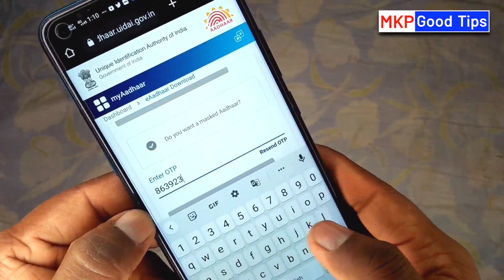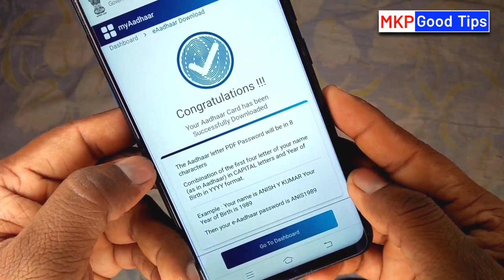Aadhar Card Download 2023 | how to download aadhar card online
Aadhar Card Download 2023 | how to download aadhar card online | Aadhar Card download kaise kare

दोस्तों आज किस वीडियो में बताने वाला हूं आधार कार्ड डाउनलोड कैसे किया जाता है आधार कार्ड डाउनलोड करने के बाद आप इसे प्रिंट पर निकाल सकते हैं और इस आधार से कोई भी काम कर सकते हैं इस वीडियो में आपको कंपलीट प्रोसेस बताने वाला हूं की आधार कार्ड डाउनलोड कैसे करें

how to electricity pay in Yono SBI

107 of the Copyright Act 1976, allowance is made for "fair use" for purposes such as criticism, comment, news reporting, teaching, scholarship, and research.Fair use is a use permitted by copyright statutes that might otherwise be infringing. All credit for copyright material used in video goes to a respected owner.